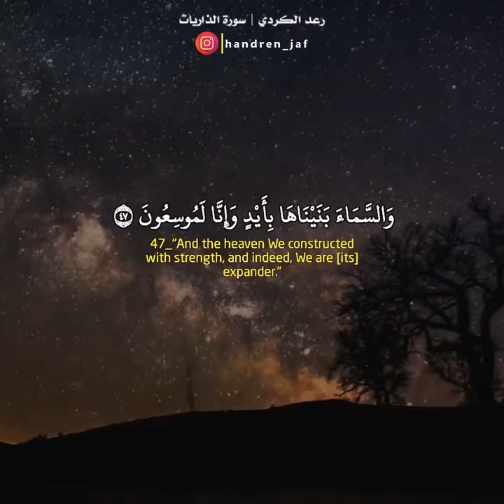قران الکریم 😍 رعد الکردی